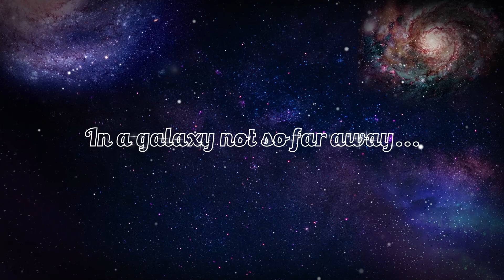[New Stage] Stage 12 New Maps and Equipment!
Fasten your seatbelts and prepare for take-off!

This update brings you a bunch of new galactic-themed maps and equipment suited for the newly introduced stage 12.

Stage 12 opens on September 6, 2021 so prepare for the biggest new adventure coming to Mini Golf King!🌠⭐🌜